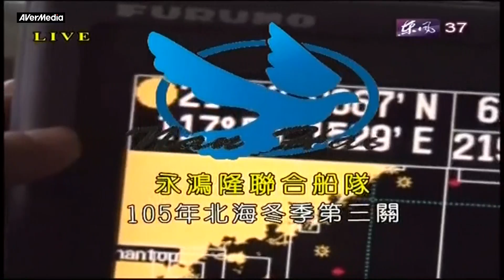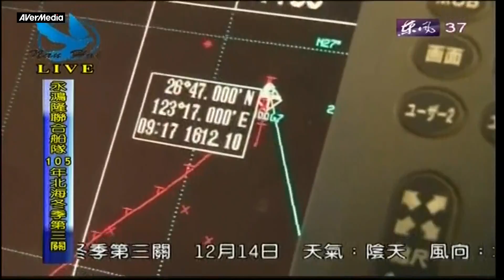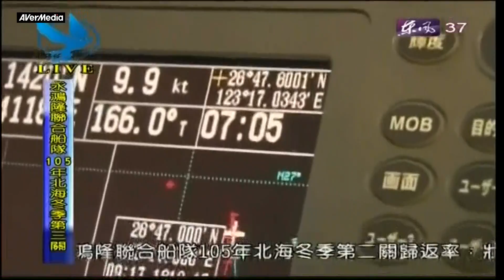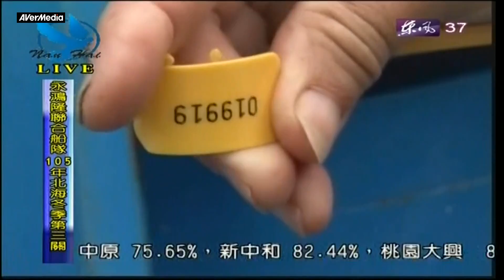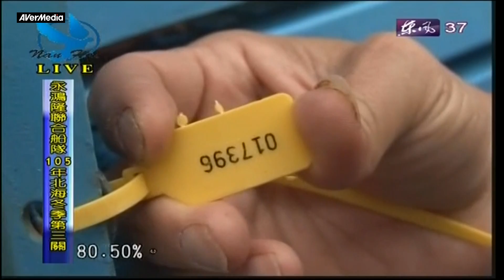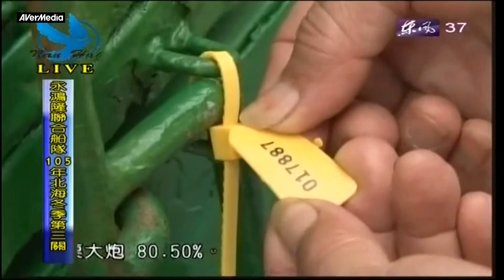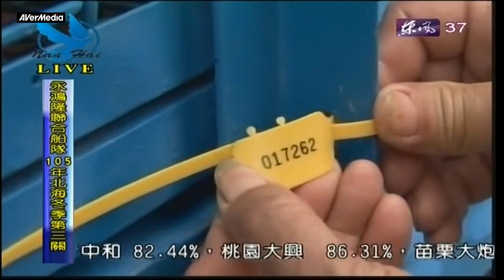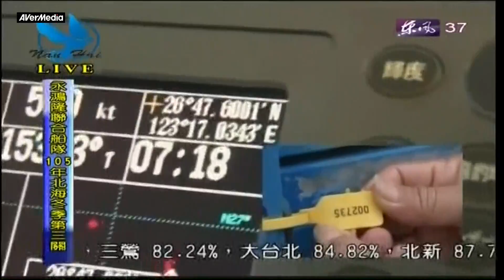2016年北海冬季 永鴻隆海翔聯合船隊 第三關